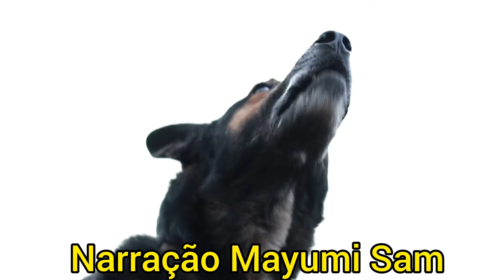O ladrão e o cachorro por Mayumi Sam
O ladrão e o cachorro

Um ladrão, desejando entrar à noite numa casa para roubar, deparou-se com um cão que latia sem parar e o estava impedindo. O cauteloso ladrão, para distrair o cachorro, jogou-lhe um pedaço de pão e o cachorro disse:

- Eu sei que você está dando esse pedaço de pão para que eu me cale e deixe roubar a casa, e não porque gosta de mim. Mas já que é o dono da casa que me sustenta e cuida de mim, não vou deixar parar de latir enquanto não for embora ou ele acorde para te afugentar. Não quero esse pedaço de pão que me custe morrer de fome o resto da vida.

Se quiser sugerir uma história para ser contada aqui, deixe sua mensagem aqui nos comentários: